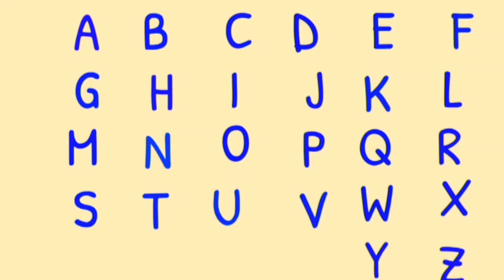A for apple,B for Ball Alphabet kids class!!Abcd kids learning video. बच्चो की पढ़ाई वाली वीडियो।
Your quiry
english alphabet
abcd cartoon
a for apple bi for boy
alphabet songs
a for apple a for ant
nursery rhymes
abcd rhymes
abcd alphabet
abcd
abcd varnamala
abcd varnamala
english varnamala
english alphabet
kids alphabet
alphabet for kids
abcd song
english varnamala

Kids Channel
hindi vyanjan
hindi varnmala
hindi learning
nursary class
ABCD